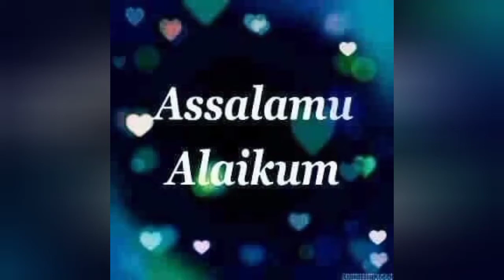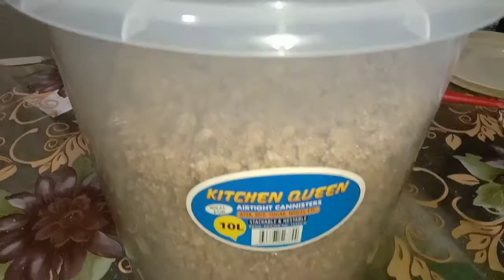Panjeeri with Old style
dear all... AJ AP k Liye sehat ka khazana ki recipe lekar aye Hain.
panjeeri qadeem zanay SE chalti arhi hai